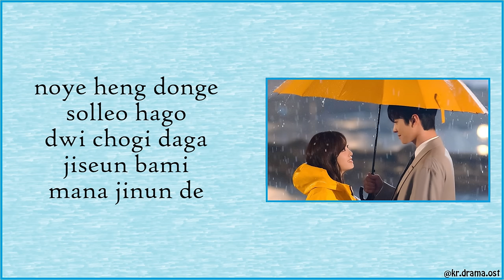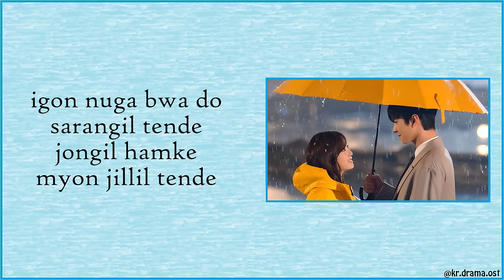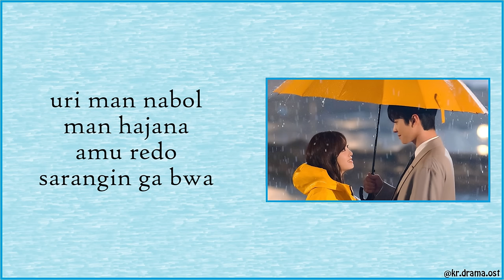[Easy Lyrics] MeloMance - Love, Maybe (A Business Proposal OST Special Track)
MeloMance - Love, Maybe
A Business Proposal OST Special Track

Drama : A Business Proposal
Starring : Ahn Hyo-seop, Kim Se-jeong, Kim Min-kyu, Seol In-ah
No. of Episodes : 12
Release Date : February 28 - April 5, 2022

[Easy Lyrics] Ahn Hyo Seop, Kim Se Jeong - Love, Maybe (HaTae couple Ver.) (A Business Proposal OST)